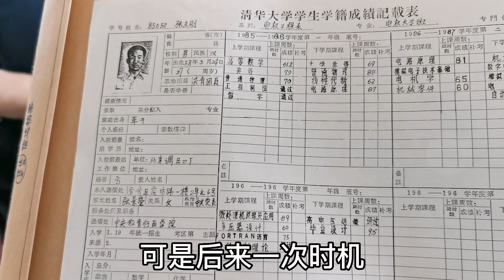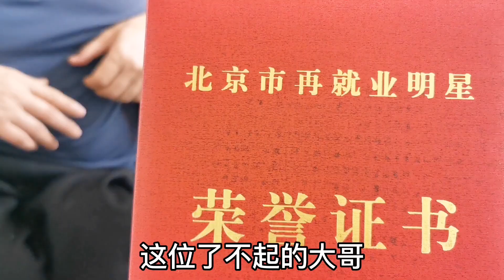登门看望北京轮椅大哥，架着双拐迈进清华校门，谈起往事泣不成声